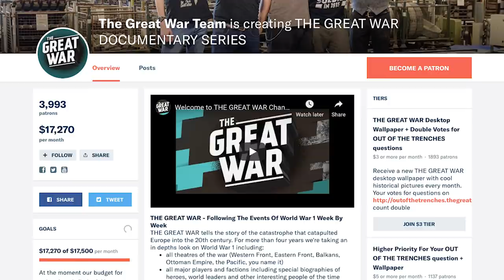THE GREAT WAR IS NOT OVER